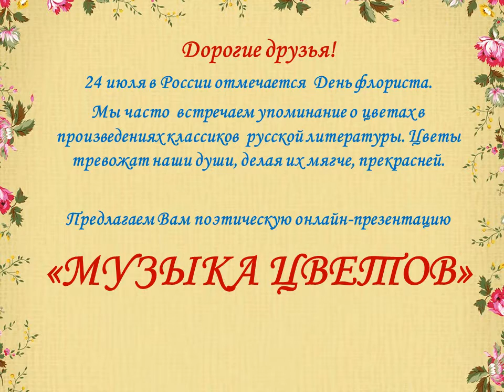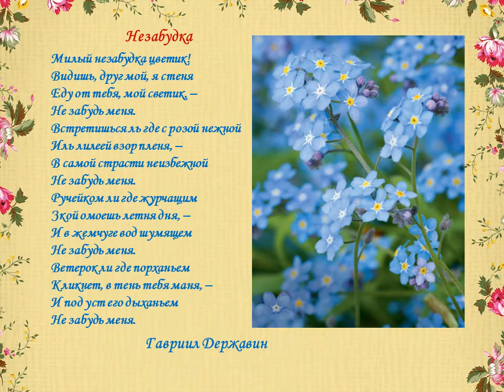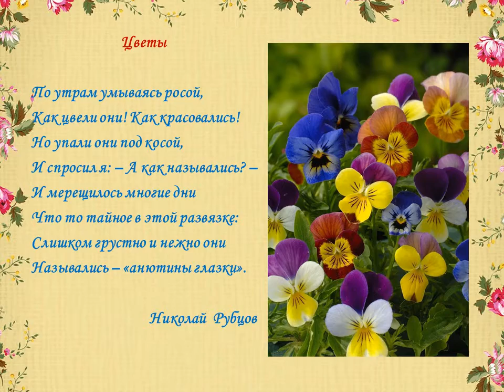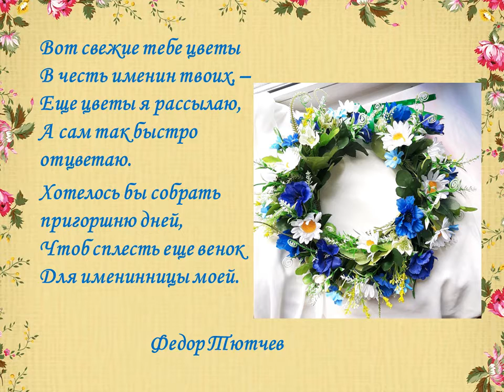Поэтическая онлайн-презентация «Музыка цветов»